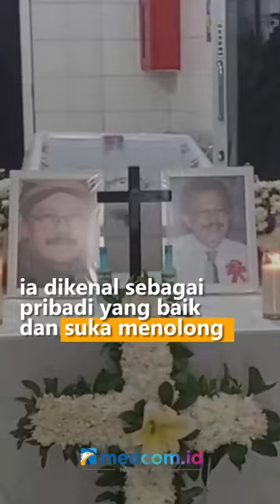CHRIS SALAM CERITAKAN DETIK-DETIK RUDY SALAM MENGHEMBUSKAN NAFAS TERAKHIR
Suasana duka menyelimuti prosesi persemayaman jenazah aktor senior Rudy Salam di rumah duka RS PGI Cikini, Menteng, Jakarta Pusat. Aktor senior yang merupakan kakak dari Roy Marten dan Chris Salam itu menghembuskan nafas terakhirnya di Rumah Sakit Harum, Pondok Gede pada Jumat, 18 November 2022 pagi.

Almarhum diketahui menghembuskan nafas terakhir saat tengah dimandikan oleh sang istri. Meski langsung dilarikan ke rumah sakit, namun sayang nyawa korban tak tertolong. Kendati di kenal sebagai sosok yang tertutup, almarhum Rudy Salam dikenal sebagai pribadi yang baik dan suka menolong di mata keluarganya. Rencananya jenazah akan dibawa ke kota Salatiga, Jawa Tengah pada hari Sabtu (19/11) untuk dimakamkan.